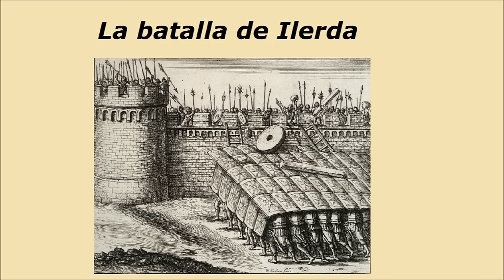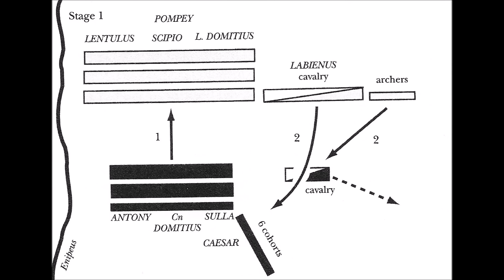Cuando Julio César venció a Pompeyo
A mediados del siglo I a. C. la República agonizaba. Tras la primera guerra civil que desembocó en la dictadura de Sila, los optimates -conservadores- controlaban el Senado de Roma. Pero durante las décadas posteriores a esta guerra no habían sido capaces de resolver los problemas económicos y sociales de la República.

Las desigualdades crecían. La aristocracia optimate había llevado a cabo una política latifundista que había provocado que muchos campesinos se arruinaran. Y tras las reformas de Cayo Mario cualquier ciudadano romano de clase baja podía ser reclutado. Las tropas, pues, ya no serían fieles a la República sino a su general, que era quien les pagaba. Sila ya lo había demostrado cruzando el Rubicón y marchando contra Roma.

Cuando murió el dictador, tres hombres consiguieron destacar en la política romana: Cneo Pompeyo, Marco Licinio Craso y Julio César. Los tres formaron el primer triunvirato de la historia de la Ciudad Eterna. Pero esta forma de gobierno era en realidad una lucha descarnada por alcanzar el poder absoluto. Solo podía quedar uno. Y los tres lo sabían.